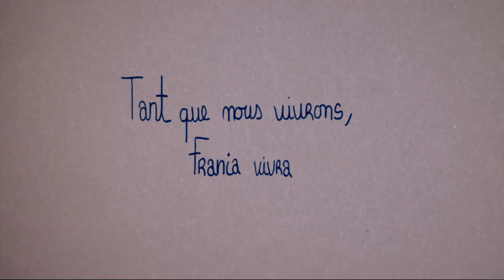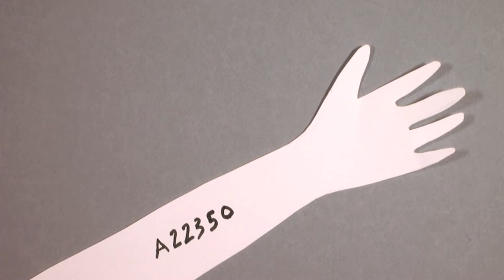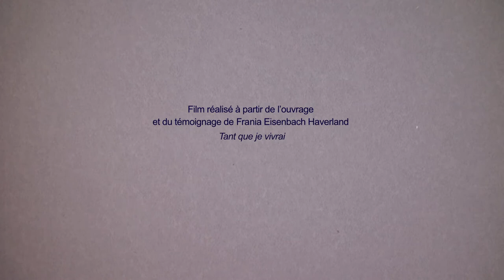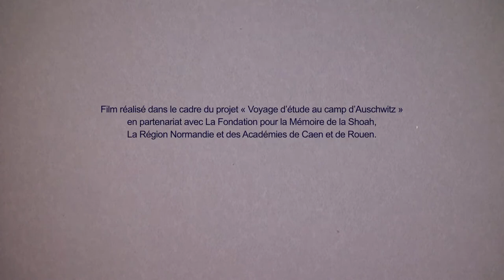Tant que nous vivront, Frania vivra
Un film réalisé au Lycée professionel Jean Jooris de Dives sur mer en 2018.
Un atelier encadré par Yannick Lecoeur et Aurélie Loge.
Un film inspiré du livre "Tant que je vivrai" de Frania Eisenbach Haverland , rescapée de la Shoah.